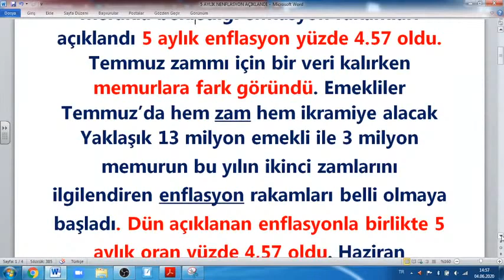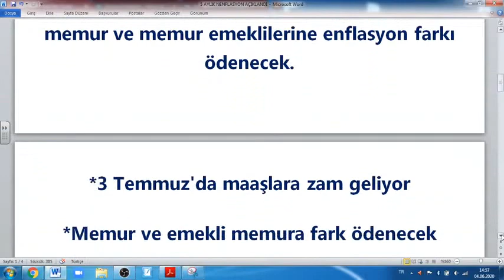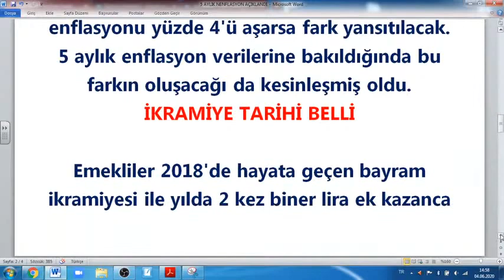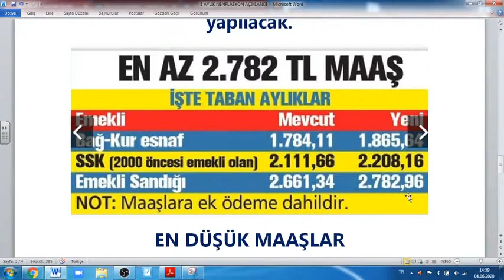EMEKLİYE TEMMUZ MAAŞ ZAMMI MÜJDESİ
5 aylık enflasyon belli oldu! En düşük memur ve emekli maaşı ne kadar olacak?
Dün Mayıs ayı enflasyonu açıklandıktan sonra 2020 yılının 5 aylık enflasyon oranı da belli oldu. Milyonlarca emekli ve memurun merakla beklediği enflasyon rakamları açıklandı 5 aylık enflasyon yüzde 4.57 oldu. Temmuz zammı için bir veri kalırken memurlara fark göründü. Emekliler Temmuz’da hem zam hem ikramiye alacak
Yaklaşık 13 milyon emekli ile 3 milyon memurun bu yılın ikinci zamlarını ilgilendiren enflasyon rakamları belli olmaya başladı. Dün açıklanan enflasyonla birlikte 5 aylık oran yüzde 4,57 oldu. Haziran enflasyonu da bu rakama eklenince Temmuz zammı ortaya çıkacak. Haziran'da enflasyon sıfır çıksa bile bu rakam zam olarak yansıyacak. Rakam yüzde 4'ü geçtiği için de memur ve memur emeklilerine enflasyon farkı ödenecek.
*3 Temmuz'da maaşlara zam geliyor

*Memur ve emekli memura fark ödenecek

* 27 Temmuz'da ikinci bayram ikramiyesi verilecek
*Memur Aile yardımı artacak
Geçtiğimiz Ocak ayında SSK ve Bağ-Kur emeklilerinin maaşı yüzde 6.5, memur emeklilerininki yüzde 5.5 artırılırken, Temmuz artışının da ipuçları geliyor. Temmuz'da SSK ve Bağ-Kur emeklilerine ilk 6 aylık enflasyon oranında zam, memur emeklilerine ise yüzde 4 artış ve Ocak-Haziran enflasyonu yüzde 4'ü aşarsa fark yansıtılacak. 5 aylık enflasyon verilerine bakıldığında bu farkın oluşacağı da kesinleşmiş oldu. İKRAMİYE TARİHİ BELLİ

Emekliler 2018'de hayata geçen bayram ikramiyesi ile yılda 2 kez biner lira ek kazanca kavuştu. Bu yılın ilk ikramiyesi, Nisan'da verilirken; gözler Kurban Bayramı öncesinde yapılacak ikinci ödemeye çevrildi. Kurban Bayramı 31 Temmuz-3 Ağustos tarihlerine denk geliyor. Bu doğrultuda emekliler, ödeme planında bir değişiklik yapılmazsa 27-30 Temmuz tarihleri arasında bu yılın ikinci bayram ikramiyesini alacak. Emeklilere biner lira, dul ve yetimlere hisseleri oranında ödeme yapılacak.

EN DÜŞÜK MAAŞLAR
Emekli Mevcut 5 aylık zamlı
Bağ-Kur esnaf 1.784,11 TL 1.864,65 TL
SSK (2000 öncesi emekli olan) 2.111,66 TL 2.208,17 TL
Memur (Emekli Sandığı) 2.661,34 2.782,97 TL
NOT: Ek ödeme dahildir. Temmuz zammı bu rakamlara eklenecek.
KİM, NE KADAR İKRAMİYE ALACAK?

Emekli 1.000 TL
Ölüm aylığı (% 75) 750 TL
Ölüm aylığı (% 50) 500 TL
Ölüm aylığı (% 25) 250 TL
MEMURA AİLE ZAMMI
Halen memurlara çalışmayan eş için 332, 0-6 yaş arası çocuk için 73,04, 6 yaş üstü çocuk için ise 36,52 lira ödeniyor. Temmuz'da bu tutarlar en az yüzde 4 artacak. Ancak enflasyon yüzde 4'ü geçerse aradaki fark da rakamlara yansıtılacak.